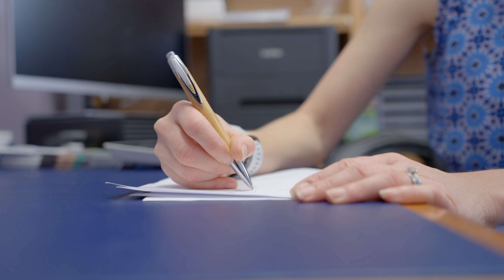Clinician's Guide to Healthy Kids Podcast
An overview video to explain the Health and Wellbeing Queensland Clinician's Guide to Healthy Kids podcast series This podcast series aims to equip healthcare professionals with expert insights, empowering them to collaborate with children and their families to build healthy habits together. The podcast series explores a diverse range of topics including sleep, nutrition, physical activity, healthy growth, and disordered eating in children, and features experts across the nine episode series.